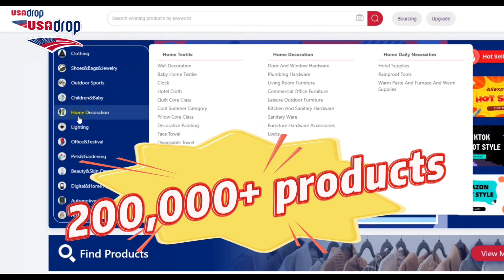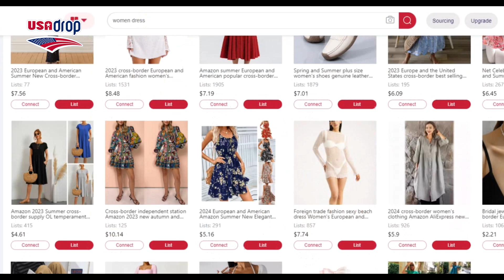Children's day Gift | 5 Best Selling Winning Products To Sell In June - Dropshipping Trends 2024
🙋‍♂️ Hi and welcome to USAdrop
Every Month I search for new products to sell and I am sharing with you some dropshipping winning products. It is really important to come up with non-saturated hot products,  with mass-market scaling possibilities. I am selecting only the top products with high potential or already selling in the market right now.

For the video ads, I don't recommend you using the same video as shown in this video. But you still can find them by typing the name of the product on Facebook or directly on the USAdrop   product page.